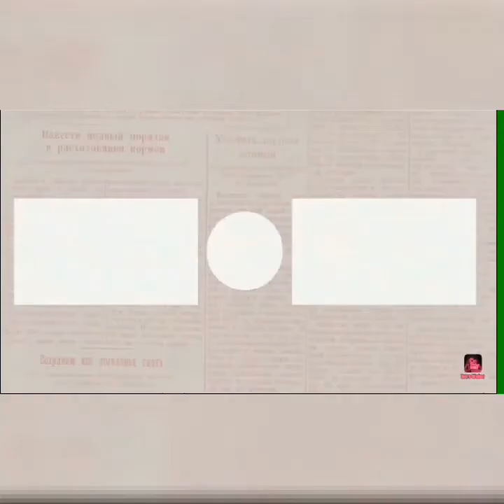connect 4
@ZINNIAS FUN ACOUNT